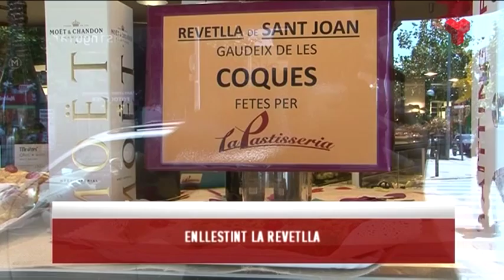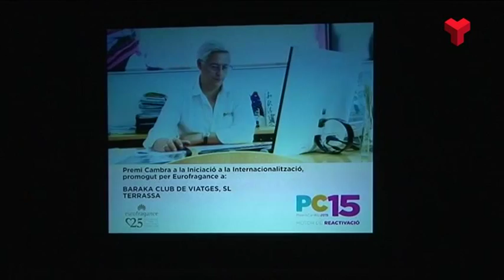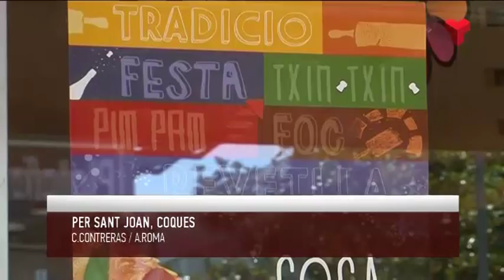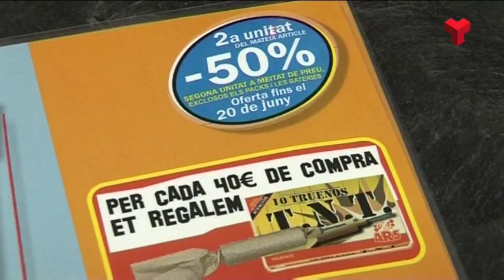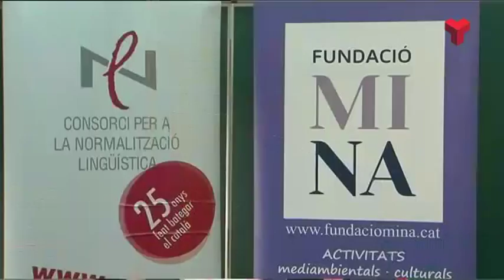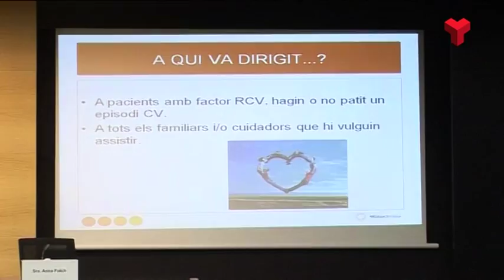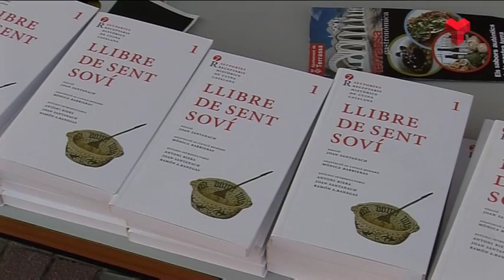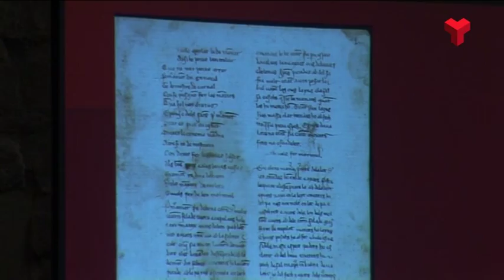Informatiu Vespre divendres 19-06-2015 de Canal Terrassa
L'Informatiu Vespre de Canal Terrassa Vallès d'aquest divendres 19 de juny de 2015, presentat per la Laura Contreras i el Joan Gutiérrez. Més informació a